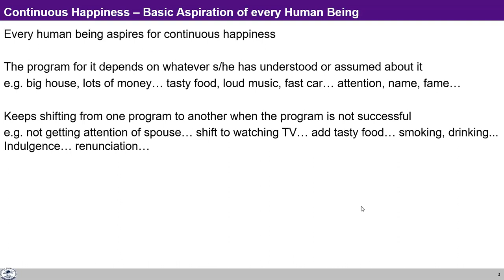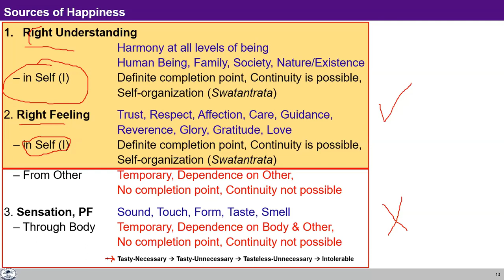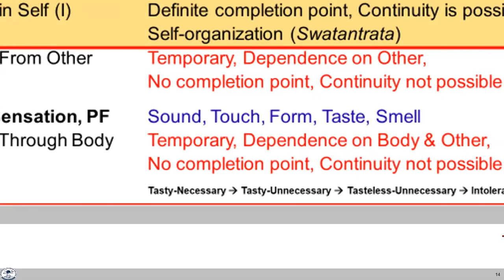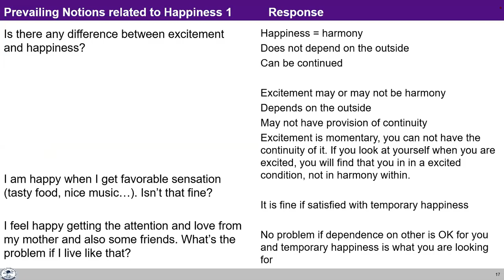UHV-II L5 SUM Happiness and Prosperity Current Scenario